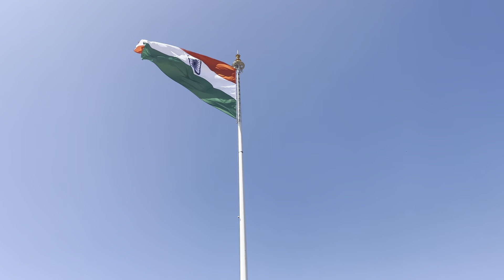School trip to Shimla | Part 2 | Mall Road | Ridge and Lakkar bazar | Shimla , Himachal pradesh 💒💗✨️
lakkar bazar market shimla himachal pradesh
shimla lakkar bazar
shimla market lakkar bazar
lakkar bazar market shimla
lakkar bazar shimla shopping
dav lakkar bazar shimla
shimla himachal
lower bazar shimla
lakar bazaar shimla himachal
shimla tour
places to visit in shimla
🚍✨ Join us on an unforgettable adventure as we embark on Part 2 of our thrilling school trip to Shimla! Nestled in the mesmerizing Himachal Pradesh, this episode takes us through the breathtaking Mall Road, where the charm of this hill station comes alive. 🍂💖 Explore the stunning views at the Ridge and soak in the vibrant atmosphere of Lakkar Bazar, known for its unique woodcrafts and souvenirs. 🛍️🏔️ Experience the local culture, delicious street food, and breathtaking landscapes that make Shimla a must-visit destination. 💬🌟
♬ You may use my music in your youtube videos, just credit me in the video description. copy and paste..
Artist: tubebackr
Track: MOJO
@tubebackr music
  / tubebackr
Video Link:    • Fredji - Happy Life (Vlog No Copyrig
Video Link:    • Ikson - New Day (Vlog No Copyright Mu...
For updates about upcoming music and other stuff, please follow and like:
  / joakimkarud
  / joakimkarudmusic
🎵NEFFEX - Til I Hear'em Say (Instrumental)
Follow NEFFEX:
  / neffexmusic
  / neffexmusic
  / neffex
  / neffex
   / neffexmusic
🌐Support ULTRA SOUNDS
  / ultrasoundsyt
  / ultraremixalpha
🖼background information: lofizoo_art
⬇ULTRA SOUNDS RECORDS (LABEL) (DEMOS)

-Aapke Apne Hargun Suman vlogs ❤
Yahan bhi follow karlo ab:
■  :hargun_2387

Welcome to Suman Vlogs, your go-to channel for daily vlogs filled with family-friendly fun and entertainment! Join us as we take on funny challenges, pranks, and share our daily life adventures. From party functions to travel vlogs, there's never a dull moment with us. Let's keep the laughter and good times rolling together!

About Me ► My name is Suman kaushal. I'm from Chandigarh . Now I am pursuing youtube Full Time. I make family friendly clean comedy videos on this channel for everyone to enjoy with their family. You don't need earphones to watch my videos😂